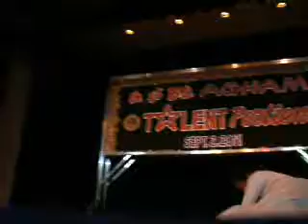Regional Science High School III on September 2, 2011 (Part 64)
The Search for G. & Bb. Agham 2011: Talent Portion was held at the school gymnasium of Regional Science High School III. Earvin Leonardo (IV-Cobalt) and Pamela Torga (IV-Cobalt) awarded as Best in Talent.